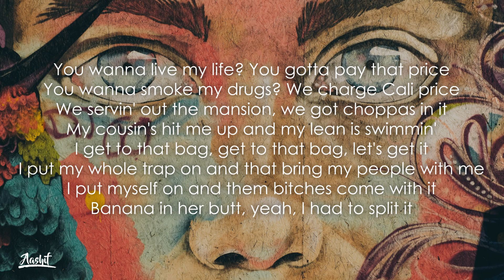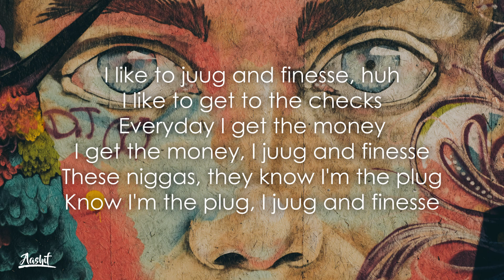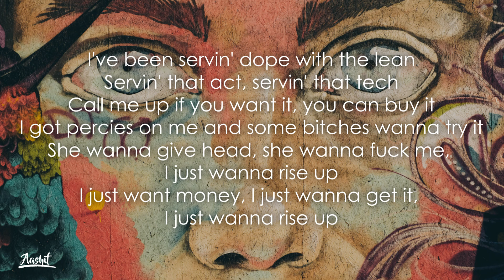Desiigner - Finesse (Lyrics / Lyric Video)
Lyrics:
[Chorus]
I like to juug and finesse, huh
I like to get to the checks
Everyday I get the money
I get the money, I juug and finesse
These niggas, they know I'm the plug
Know I'm the plug, I juug and finesse
I've been servin' dope with the lean
Servin' that act, servin' that tech
Call me up if you want it, you can buy it
I got percies on me and some bitches wanna try it
She wanna give head, she wanna fuck me, I just wanna rise up
I just want money, I just wanna get it, I just wanna rise up

[Verse]
I like to roll up in the Maybach, while I'm drivin'
Thinkin' 'bout life, [?] this shit, like Coney Island
Y'all niggas wanna ride roller coasters, Coney Island
Had this bitch on a ride, like roller coasters, Coney Island
All this shit be funny, night show, night show, Jimmy Fallon
Look at my shoes, and my jacket, Stoney Island, huh
Look at my ice and you know that shit be blingin', huh
Look at my gang and you know them choppas singin'
You wanna live my life? You gotta pay that price
You wanna smoke my drugs? We charge Cali price
We servin' out the mansion, we got choppas in it
My cousin's hit me up and my lean is swimmin'
I get to that bag, get to that bag, let's get it
I put my whole trap on and that bring my people with me
I put myself on and them bitches come with it
Banana in her butt, yeah, I had to split it

[Open Verse]